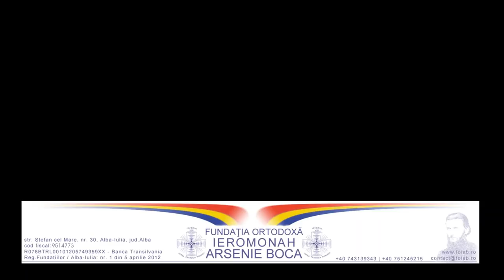Pr. Dionisie Ignat despre Părintele Arsenie Boca